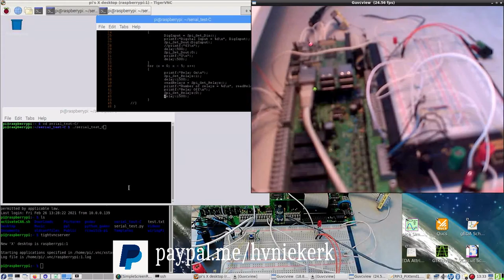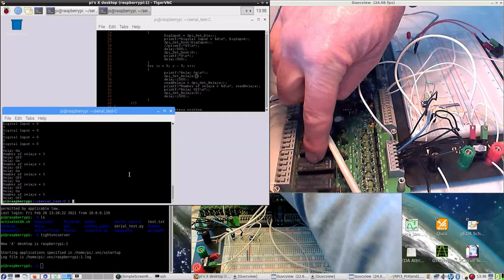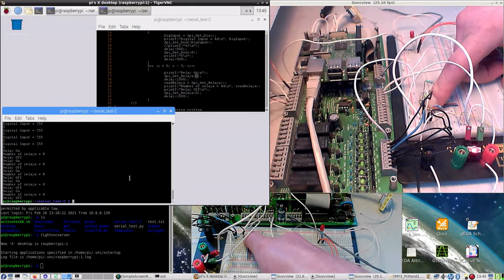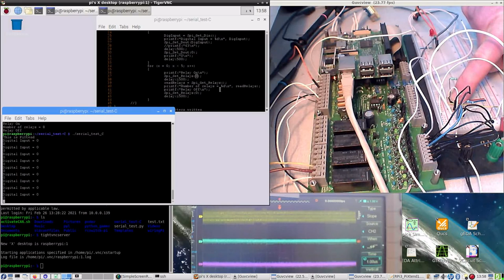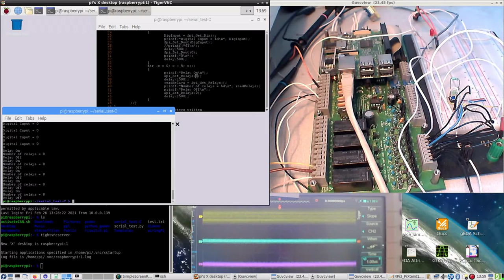RaspberryPi3 & PiXtend #54 - Intro, relays, LEDs, C, binary, oscilloscope, voltage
for more info and pictures. This video is part of my 19 March 2021 blog.